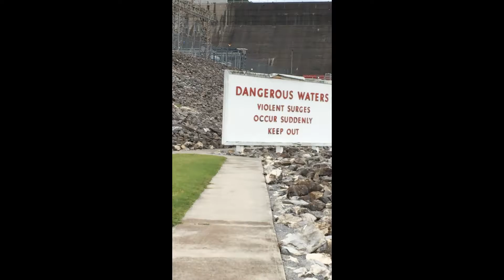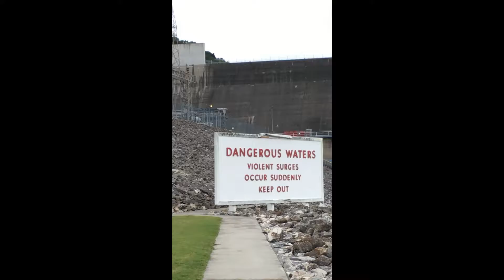Douglas Dam Campground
Camping @ Douglas Dam Tail Waters Campground. There are eagles nesting in the trees by the dam. If you look really well you may spot one while the dam is closed and the birds are hanging out for the easy fish (get chopped up coming through the turbines). I see plenty of Blue Herons and turkey vultures. There is a ground hog hanging out at the dam looking for leafy veggies.
Douglas Dam was finished in 1943.